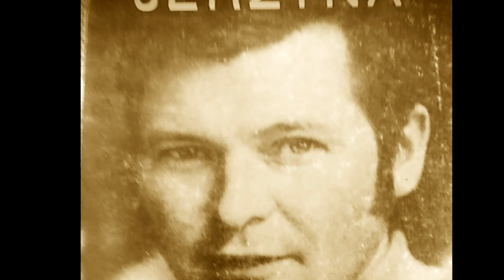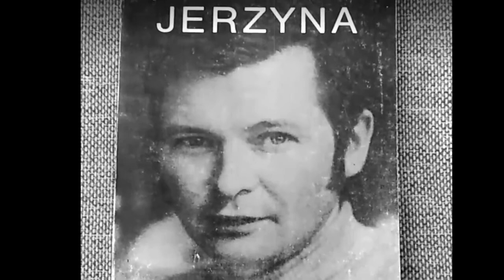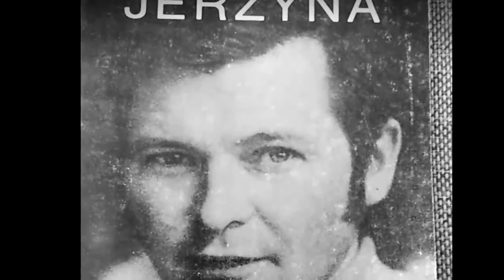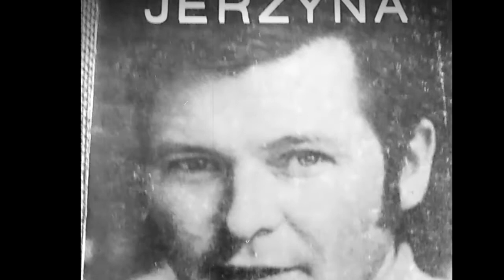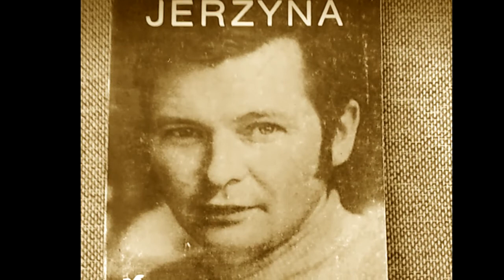Zbigniew Jerzyna - Gorzkie pocałunki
Teatr Polskiego Radia
Reżyseria: Jan Warenycia
Realizacja: Maciej Kubera
Opracowanie muzyczne: Marian Szałkowski

Obsada:
Dorota Landowska (Nina)
Leon Charewicz (Paweł)
Tadeusz Borowski (Władysław)
Marcin Troński (Stefan)
Dariusz Kowalski (Ubek I)
Andrzej Mastalerz (Ubek II)
Stefan Knothe (Ksiądz)
Jan Warenycia (Lekarz)

Słuchowisko Zbigniewa Jerzyny to zainspirowana prawdziwymi wydarzeniami historia pisarza Pawła Jasienicy, który nawiązuje romans z dużo młodszą atrakcyjną kobietą. Nie zdaje on sobie jednak sprawy, że przypadkowe spotkanie z kobietą było inspirowane przez służby specjalne. A rzekoma miłość kobiety do niego, to tylko jej sposób na pozostawanie w bliskim kontakcie z opozycyjnym środowiskiem inteligenckim.

Zbigniew Jerzyna (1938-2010) to wybitny poeta, dramaturg i eseista urodzony na warszawskim Mariensztacie. Zadebiutował w "Nowej Kulturze" w 1957 roku. Wydał kilkanaście tomików poetyckich m.in. "Lokacje" (1963), "Realność" (1965), "Coraz słodszy piołun" (1970), "Moment przesilenia" (1986), "Pieczęcie" (1992), "Listy do Edyty" (2000), "Zatacza się krąg" (2007), "Saneczki" (2010).

Zbigniew Jerzyna pisał również słuchowiska radiowe, spektakle telewizyjne, recenzje, felietony, eseje, jak również piosenki i wiersze dla dzieci (tomik "Czarne oczy wiśni"). Pracował jako redaktor "Widzeń", "Integracji", "Kultury", "Przeglądu Tygodniowego". Był współzałożycielem Spółdzielni Wydawniczej "Anagram" (obecnie Wydawnictwo ANAGRAM). Przyjaźnił się m.in. z Stanisławem Grochowiakiem, Edwardem Stachurą, Kazimierzem Ratoniem, Ireneuszem Iredyńskim, Józefem Gielo, Barbarą Sadowską, Ryszardem Milczewskim-Bruno, Edwardem Stachurą czy Jankiem Himilsbachem.

Był barwnym i niezwykle skromnym człowiekiem. Od 1976 roku mieszkał na Służewie nad Dolinką w Warszawie, gdzie był aktywnym uczestnikiem życia kulturalnego dzielnicy. Zmarł 29 listopada 2010 roku na raka płuc. Pochowany został na warszawskich Powązkach.